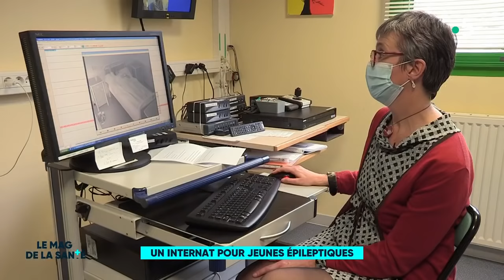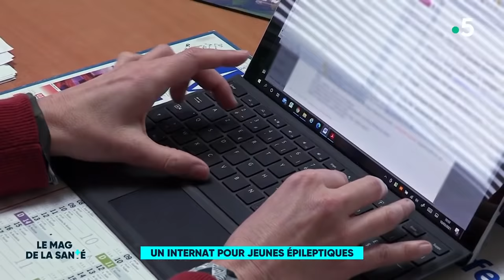Un internat pour jeunes épileptiques 1/5 - Le Magazine de la Santé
L'internat de Toul Ar Hoat de Châteaulin  prend en charge des jeunes épileptiques, trop souvent stigmatisés.

Dans cet épisode, nous partons à la rencontre de Clément et Marianne, patients épileptiques et élèves dans cette école pas comme les autres.